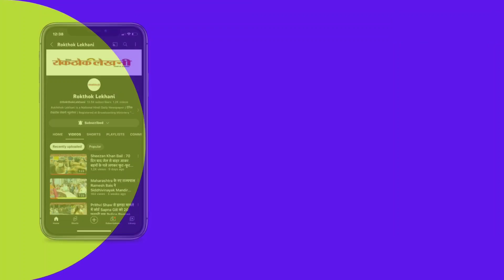एकनाथ शिंदे, देवेन्द्र फड़णवीस, अजीत पवार ने डॉ. बीआर अंबेडकर को पुण्यतिथि पर श्रद्धांजलि अर्पित की